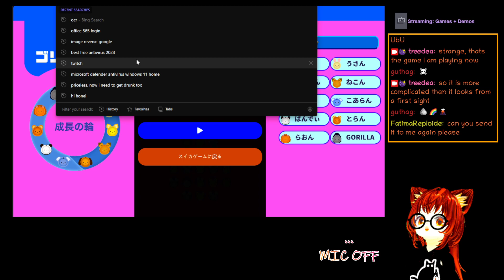(Eng / Рус ) ゴリラゲーム Gorilla Game WEB / ESL Vtuber, TTS; CURSED MIC OFF.